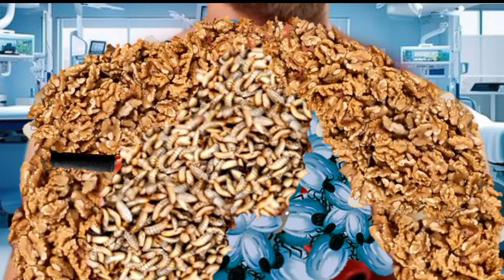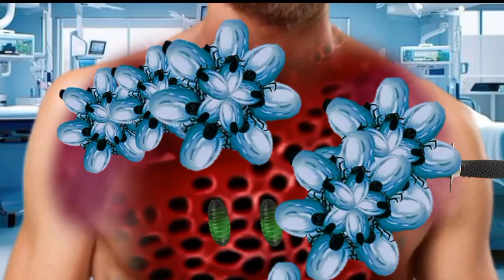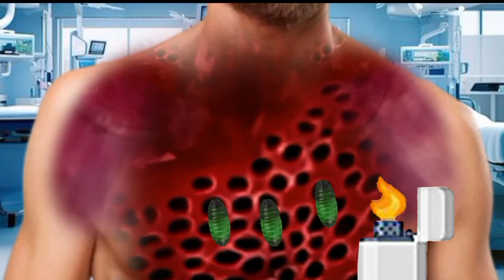Infected Men Chest By Dog Ticks & Larva Asmr Animation Treatment